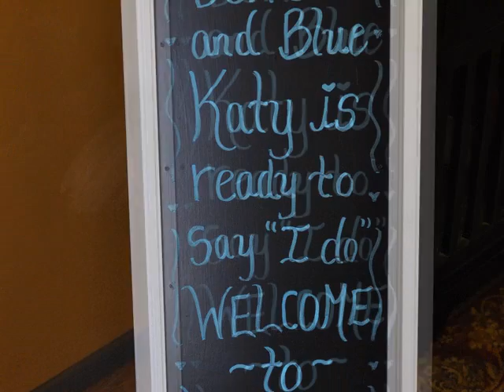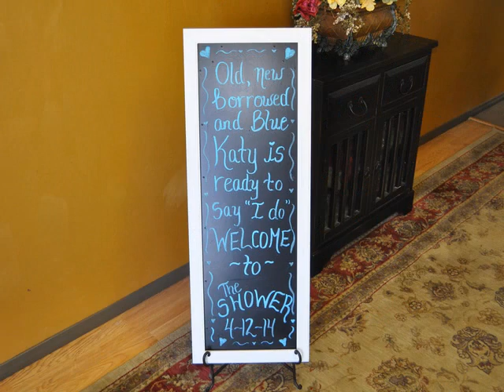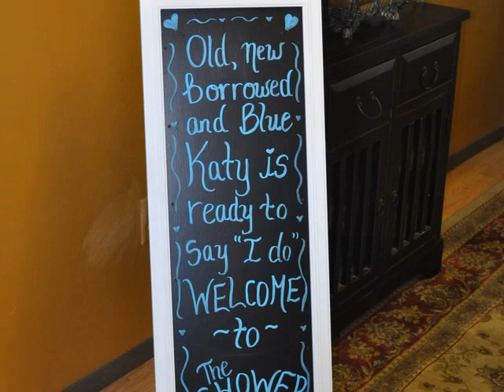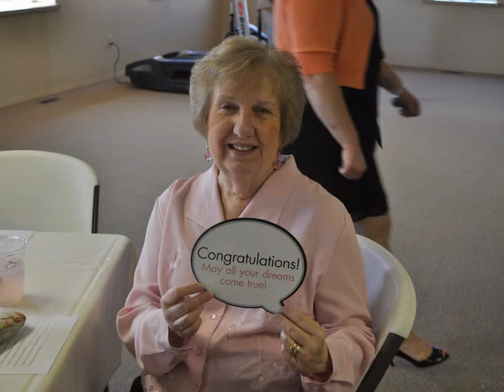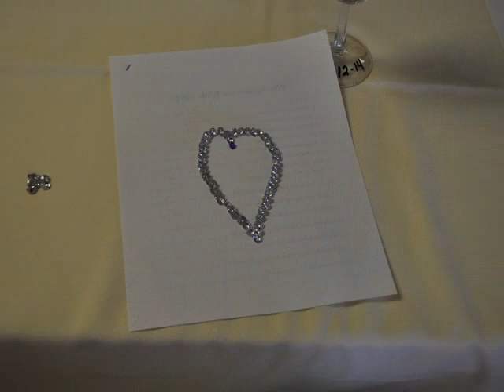Katy Holliday Wedding Shower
Katy & Friends Celebrate with this special event